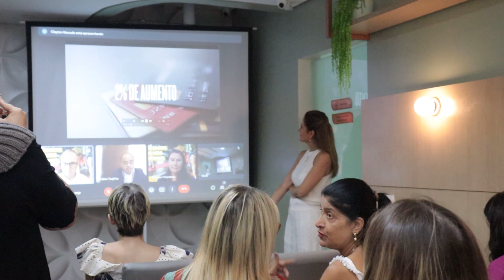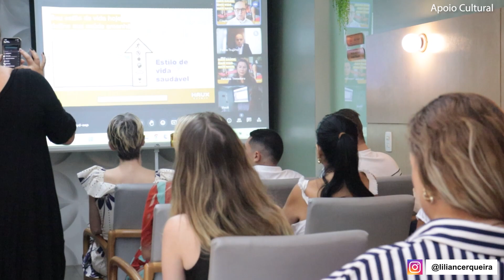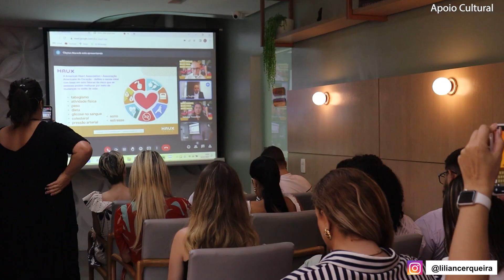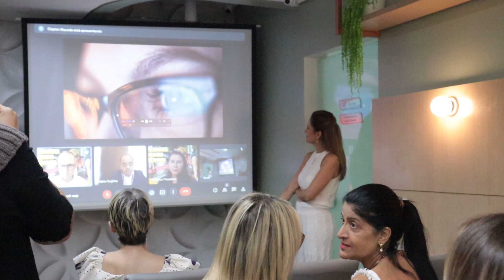Haux Medical - Dra. Lilian Cerqueira